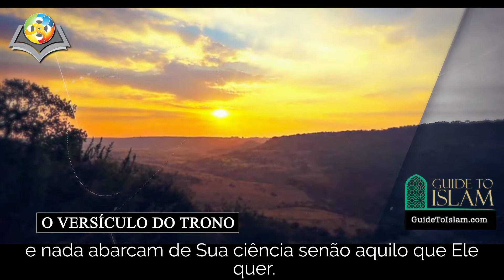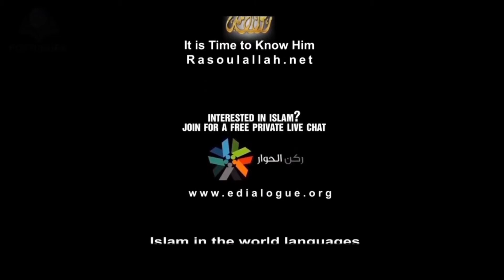Ayatul-Kursi (Al-Baqara: 255) - Portuguese